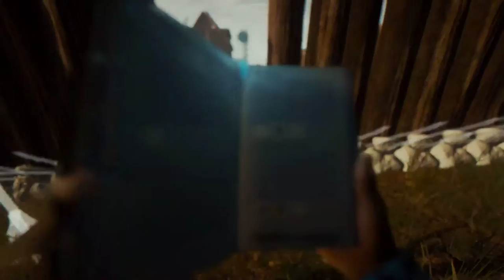Let's play - The Forest - Avec Fandral et Marmotus - Live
Auteur de la vidéo : Fandral